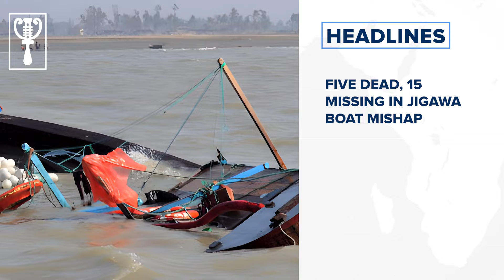Innoson CEO to Nigerians: Calm down, Tinubu wants the best for Nigeria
Find these stories and much more when you grab a copy of The Guardian on Saturday.
National News
FG reopens bidding for Lagos-Ibadan Expressway Phase 2 after rejecting Julius Berger’s N258 billion proposal
Nigeria sitting on keg of gunpowder, Obasanjo warns
Kano files fresh charges against Ganduje over ‘N57bn fraud’
Seyi Makinde counters Tinubu, says N570bn to states not from FG
Most protesters in Nasarawa were almajiris, they didn’t know reason for protest says Abdullahi Sule
Fuel subsidy removal slashed domestic consumption of petrol by 50% says Idris Mohammed
Troops killed 108 terrorists, rescued 214 kidnap victims in one week says DHQ
Lagos to launch electronic tax portal August 15
Navy rescues 59 people from drowning, loses officer
Five dead, 15 missing in Jigawa boat mishap
Police arrest two suspected robbers, recover weapons in Lagos
Business News
Arik Air resumes flight operations after resolving $2.5 million debt dispute with Atlas Petroleum
Grounded planes litter airports on FX crunch
Aba’s N120bn shoe industry booms despite neglect
International News
July 2024 was second-hottest on record, says EU climate service
Africa to declare public health emergency over mpox as cases surge
Sports News
Paris Olympics: Amusan fails to reach 100mH final as 4x400m team gets disqualified
Ex-CAF president Issa Hayatou dies at 77